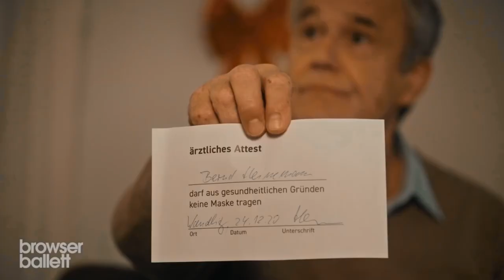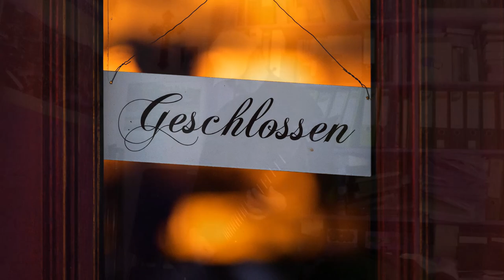Lockdown verdamter Lockdown!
Eine Produktion von Frank und Peter
Hier der Link zu Peters Kanal
Erinnert euch bitte an diese Zeit der Diktatur und Bevormundung!